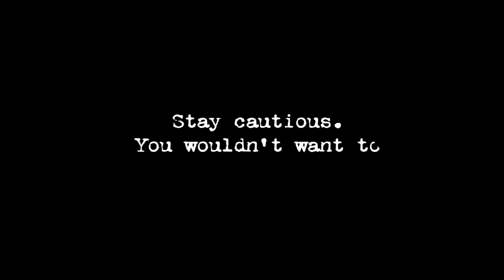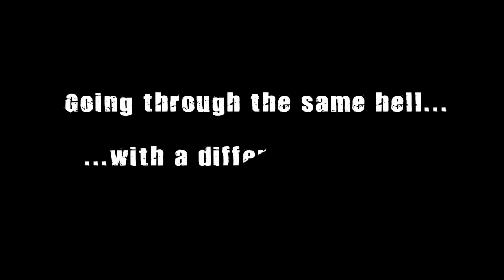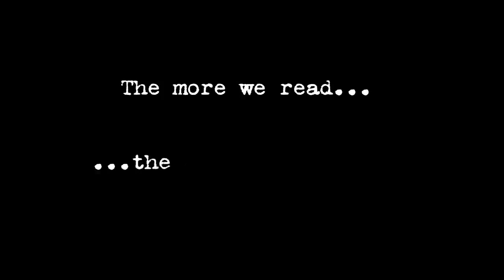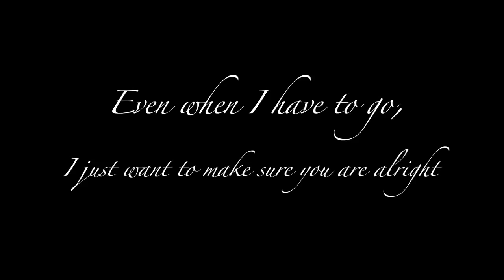Silent Horror -10min compilation